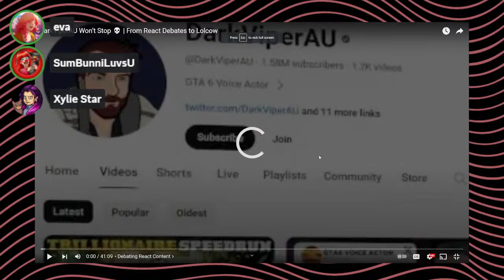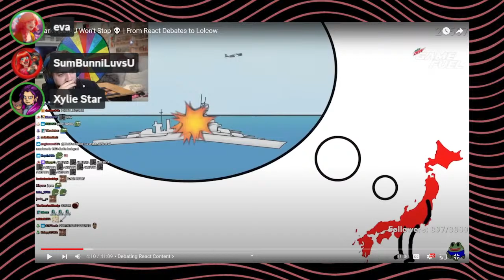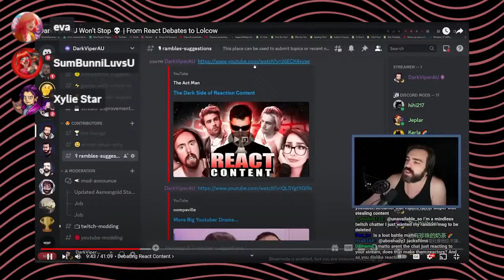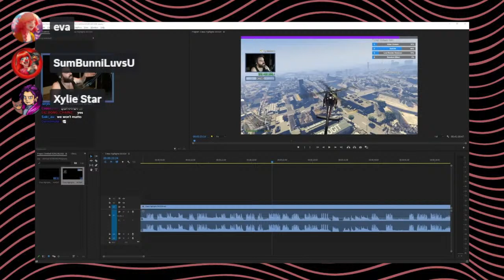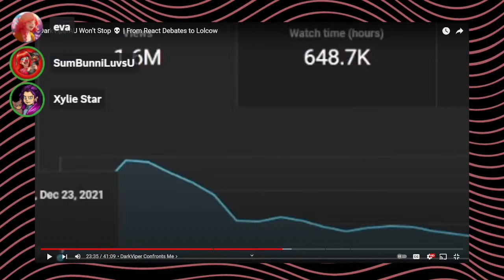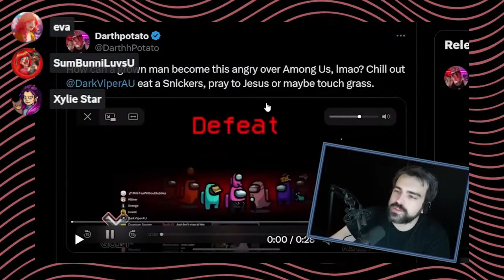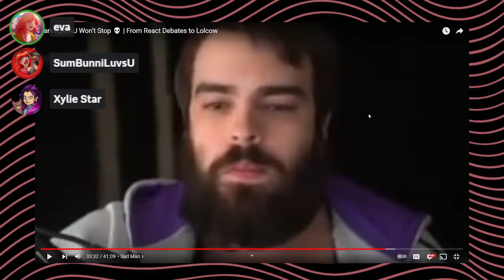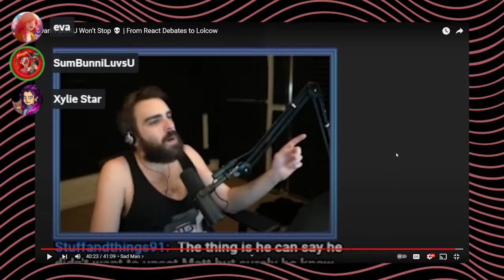WillyMacShow Calls Out DarkViperAU!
In this episode, the BROAD's

✧ Follow the BROAD's ✧